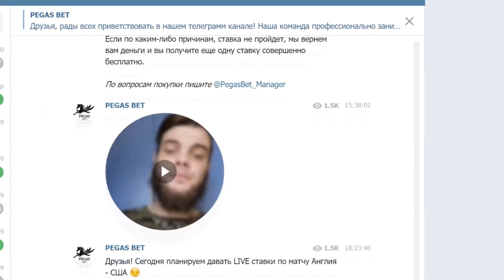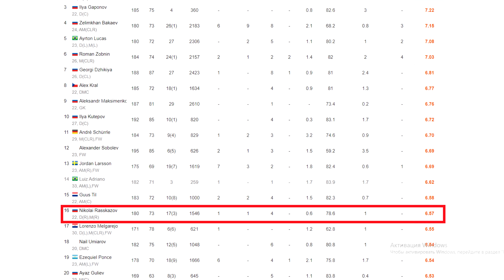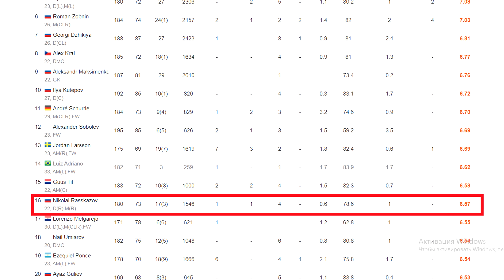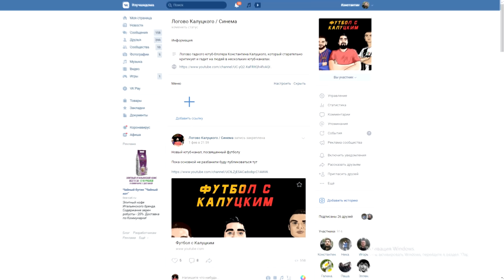"Спартак" продаст Рассказова в "Локомотив"?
Ссылка на мой канал про кино и сериалы-